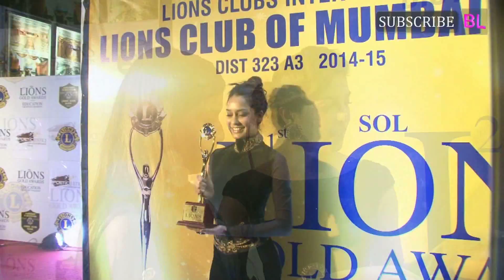21st lions gold awards 2015 | Award Winner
The celebrities came all decked up for the awards ceremony…
The Lions Gold awards proved to be good for the Chopra sisters Priyanka Chopra and Mannara as both won awards for their performances of last year. PC won an award for Mary Kom while Mannara won her first Best Debut award for Zid. Priyanka wore a Theia Couture dress, with studded Jimmy Choo pumps, she looked great! PC tweeted, “Cngrts @memannara 4 ur 1st debut award!So proud of u.Of all my fab sisters.@ParineetiChopra @MeerraChopra ChopraClan.”

Varun Dhawan received an award for his act in Humpty Sharma Ki Dulhania. He will next be seen in a different avatar in Badlapur.

Abhishek Bachchan won an award for his performance as Nandu Bhide in Happy New Year. Farah Khan accompanied her HNY actor to the award function. Tiger Shroff won the best debut award for Heropanti. He was seen happily posing with his award.

Telly celebs Divyanka Tripathi, Ssharad Malhotra and Gautam Rode also attended the awards ceremony.